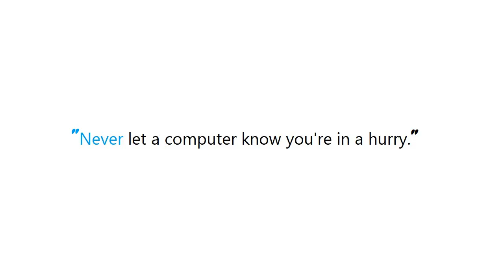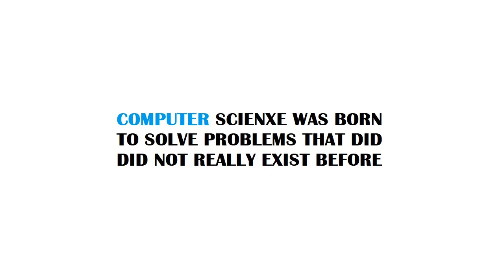PYTHON : Naming Python loggers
Guide : [ PYTHON : Naming Python loggers ]